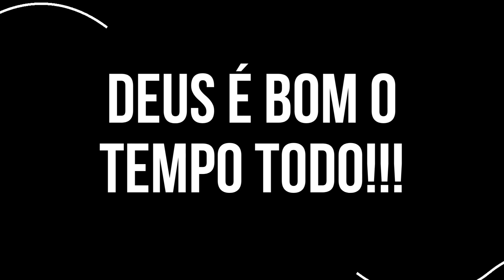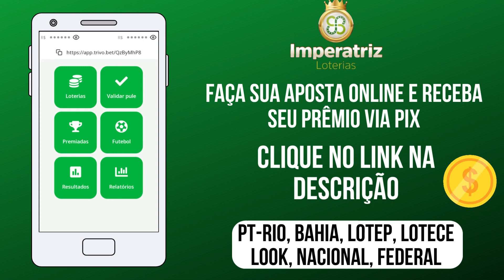Palpite do dia 17/06/2023 - Jogo do bicho